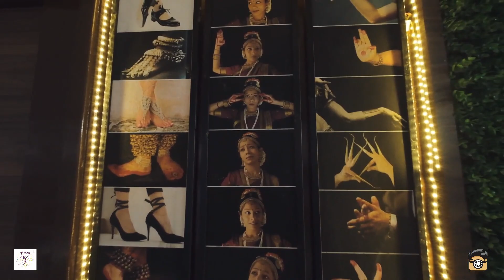Ghungroo - Dance Workshop | Basic steps for wedding dance | Hrithik Roshan | Easy Choreography | TDS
Shraddha's Tapperz Dance Skool Presents...

Hello friends, easy choreography for quick learning and graceful dancing. choreography on "Ghunghroo toot Gaye" song. Glimpse of Traditional style Dance, Bollywood Dance forms. This Choreographed by DID Supermom Shraddha Shah Raj…
More Workshop coming soon... stay tune for more update.

Choreographer : Shraddha Shah Raj
Song : Ghunghroo toot Gaye (War)
Videography & editing by : Viral Vision

For more videos stay connect...

H.O.- UG-5/6, Vidhi-2, Sanghavi Tower, Near Gujarat Gas Circle, Adajan road, Surat
Branch - 244/245, 3rd Floor, High Field Ascot, Opp. Palm Avenue, VIP road, Vesu